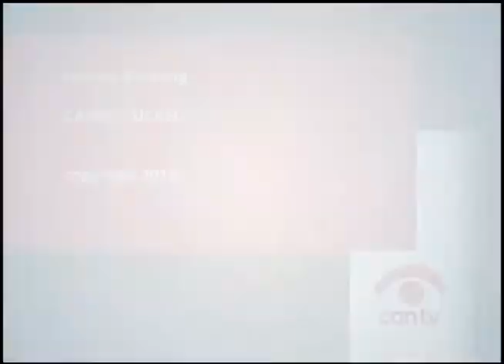Affordable Care Act Open Enrollment Deadline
Swedish Covenant Hospital, Get Covered America and Organizing for Action hold a press conference calling on Illinois residents to sign up for health care under the Affordable Care Act before the deadline of March 31, 2014. This program was streamed and recorded by Chicago Access Television (CAN TV).